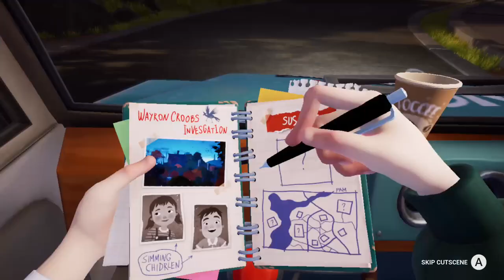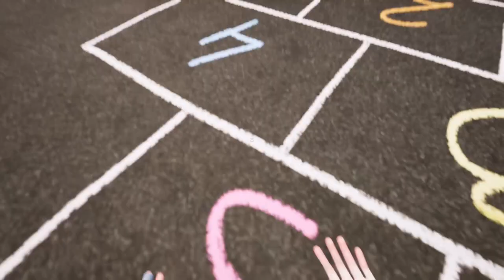hello neighbor 2 #1